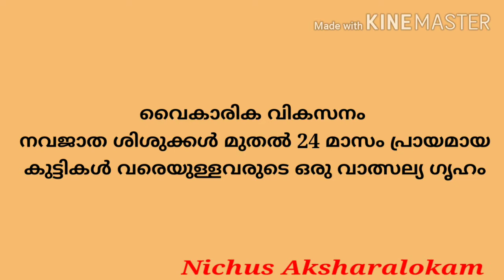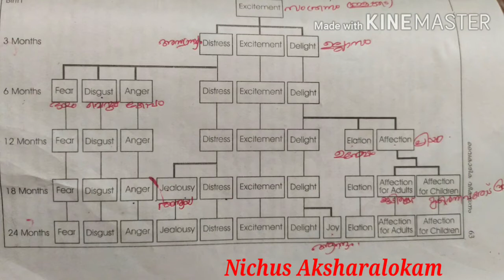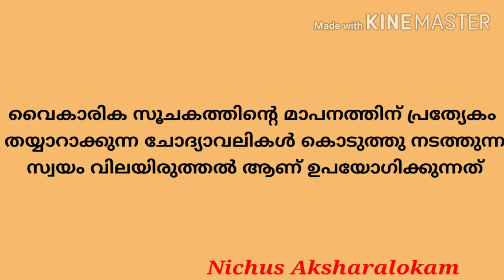LP Psychology Full Revision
LP പരീക്ഷയ്ക്ക് വേണ്ടി സൈക്കോളജിയുടെ മുഴുവൻ സിലബസും റിവിഷൻ ചെയ്യുന്നതാണ്.